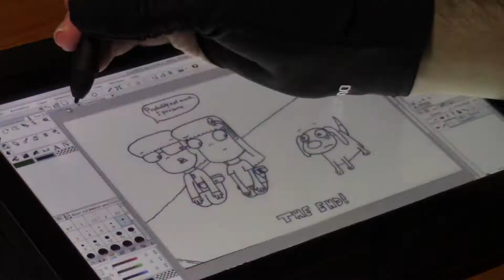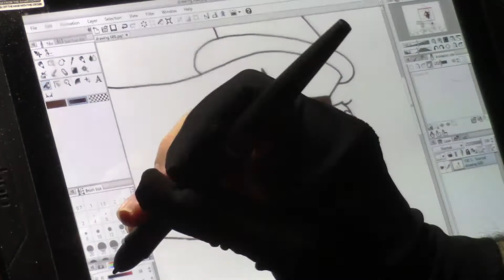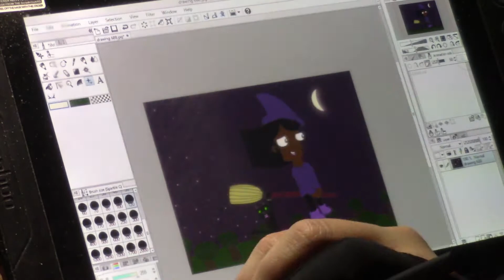Drawing with Monsterboy Roc: Flying with Wilma and Carl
This week, Roc draws Wilma as she flies across Witchville on her broom with Carl hanging out behind her, quite literally.